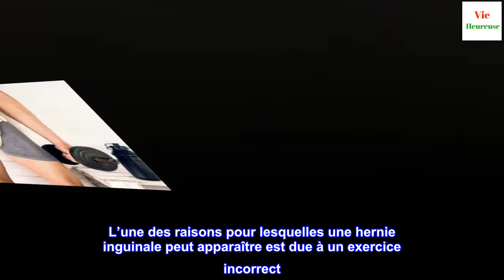Premiers soins en cas de hernie inguinale